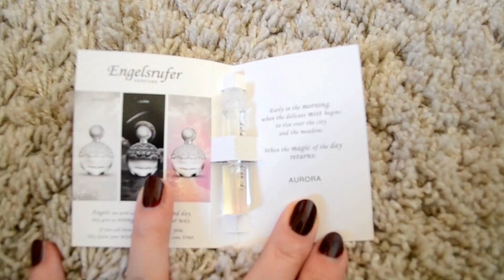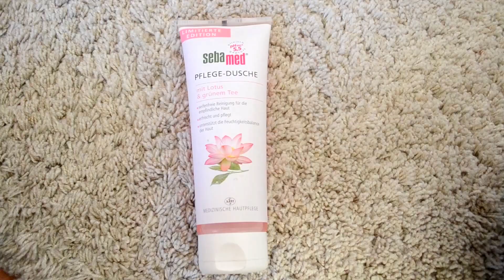ABO GEKÜNDIGT | Meine letzte Glossybox! | Glossybox Januar 2017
Hallo,

heute packe ich meine vorerst letzte Glossybox mit euch aus. Warum es meine letzte Box ist, erfahrt ihr in dem Video.

》 BELIEBTE VIDEOS

Keep smiling!
Kathi :)